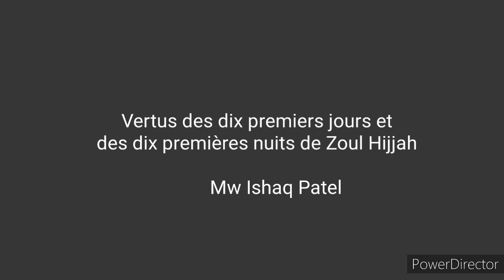"Vertus des dix premiers jours et des dix premières nuits de Zoul Hijjah" Par Mw Ishaq Patel